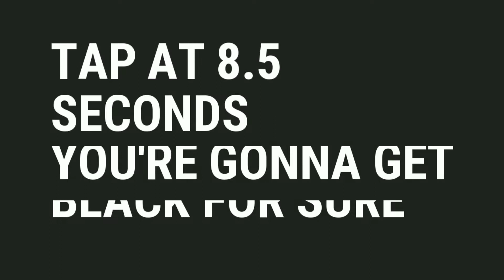LEGENDS ITALIAN BOX DRAW TRICK - 100% BLACK BALL!!!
Legends Italian box Draw
Feb 14-21
Like~share~comment if you like this video
If you have any queries regarding pes 19 pls let us know